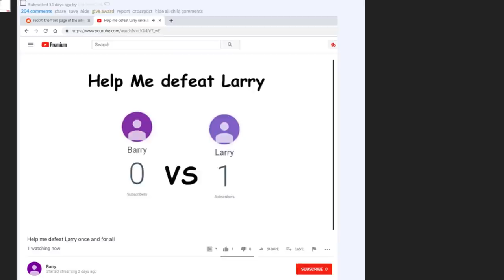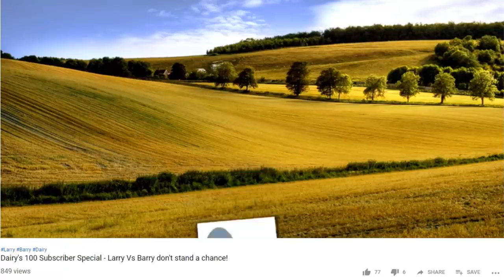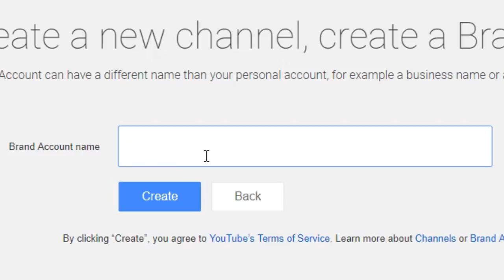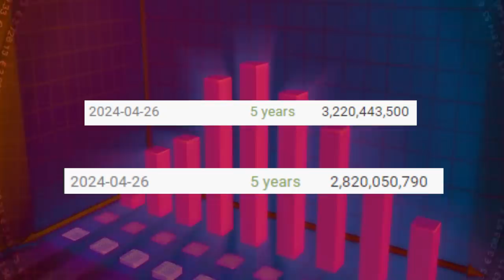The Story of Larry and Barry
Larry and Barry's pretty average adventure